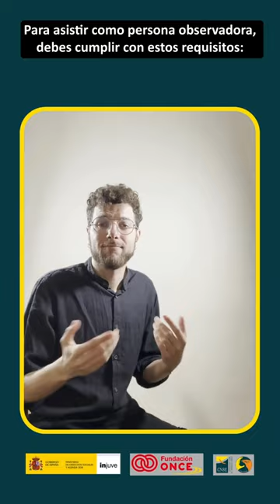Segundo anuncio de V Congreso de la CJS-CNSE